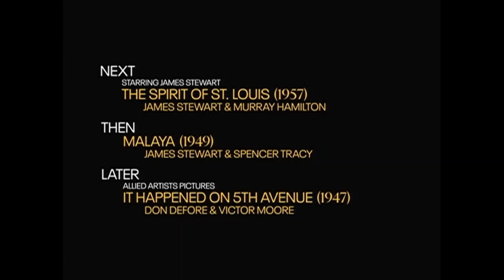TCM Comments on Mr. Hobbs Takes a Vacation (1962)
Starring James Stewart